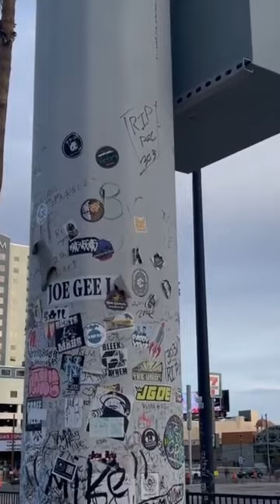Putting a Vegas Legacy sticker on the Tupac pole in Las Vegas